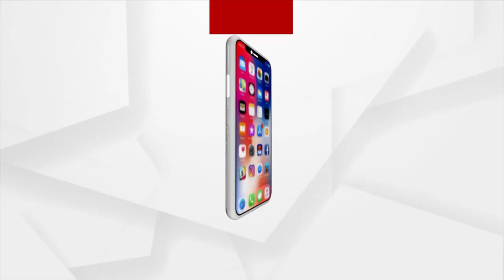ସମ୍ବଲପୁର ଗସ୍ତରେ କେନ୍ଦ୍ର ମନ୍ତ୍ରୀ ବିଶ୍ଵେଶର ଟୁଡୁ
କେନ୍ଦ୍ର ଜଳଶକ୍ତି ଓ ଆଦିବାସୀ କଲ୍ୟାଣ ରାଷ୍ଟ୍ରମନ୍ତ୍ରୀ ବିଶ୍ଵେଶର ଟୁଡୁ ସମ୍ବଲପୁର ଗସ୍ତ ସମୟରେ ବିଜେପି ପକ୍ଷରୁ ସ୍ବାଗତ ସର୍ମଦ୍ଧନା । ସ୍ଵାଗତ ସମୟରେ କେନ୍ଦ୍ର ମନ୍ତ୍ରୀ ଆଦିବାସୀ ବାଜା ର ତାଳେ ତାଳେ ନାଚିଲେ